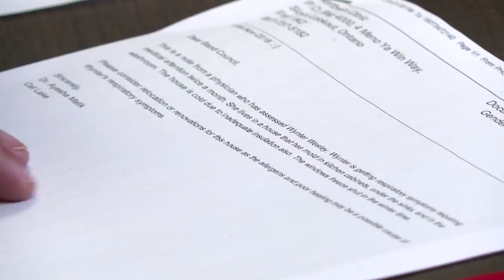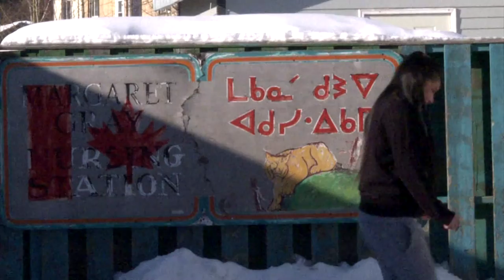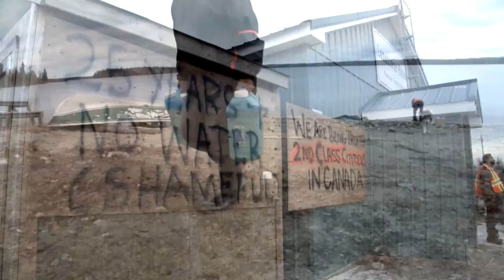Ontario MPP ‘ashamed to be part of Canada’ over treatment of Indigenous Peoples | Face to Face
Our guest on this episode of Face to Face is Ontario NDP MPP Sol Mamakwa.

Sol is a Kingfisher Lake band member and a resident of Sioux Lookout.

He is the opposition critic for Indigenous relations and reconciliation, and acted as a health advisor for the Nishnawbe Aski Nation.